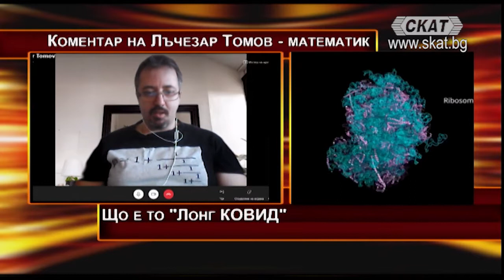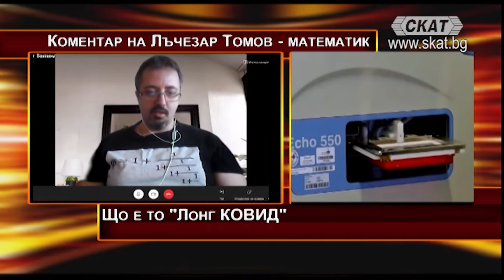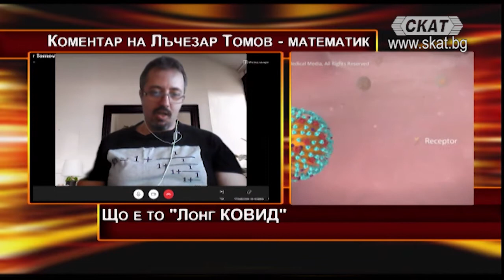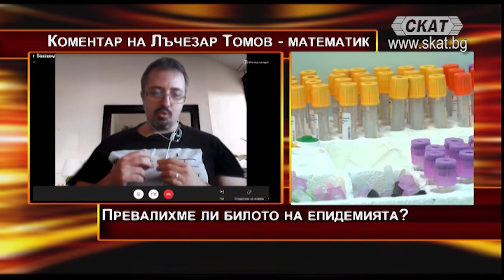Що е то "Лонг КОВИД". Превалихме ли билото на епидемията? 09.04.2021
В "Дискусионно студио" на ТВ СКАТ гостува
Лъчезар Томов, математик и информатик.